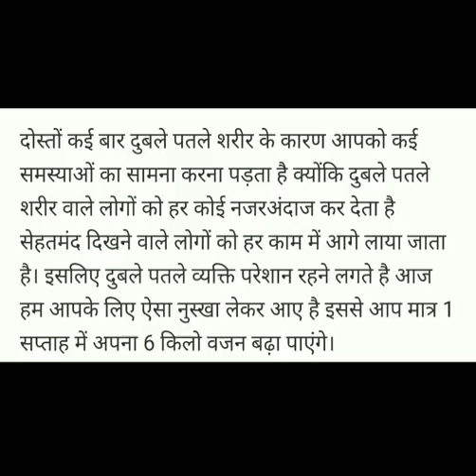मात्र 1 सप्ताह में 6 किलो वजन बढ़ाने के लिए रोजाना करें इस चीज का सेवन